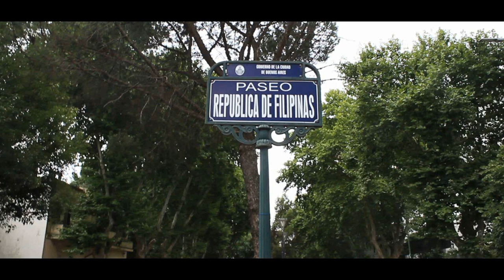Boulevard Los Incas - Unas de las avenidas mas lindas de Bs.As.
Recorrimos el tramo en boulevard de la Av. de los Incas entre los barrios de Villa Urquiza,  Colegiales y Belgrano. Este tramo mide solamente 1 km de largo y es denominado paseo Republica de Filipinas